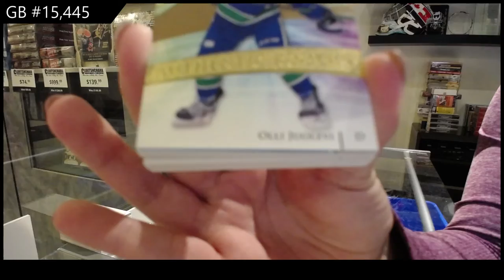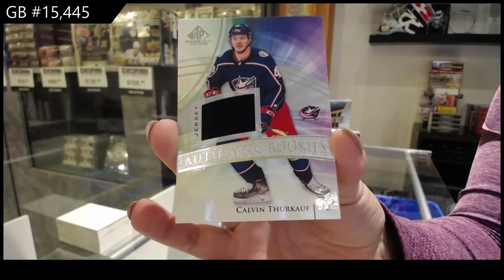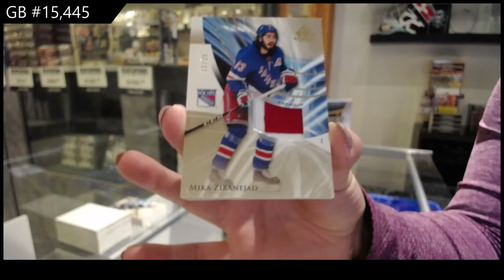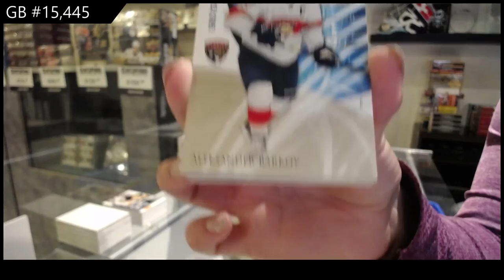20-21 Upper Deck SP Game Used Hockey 3 Box Break - C&C GB #15,445